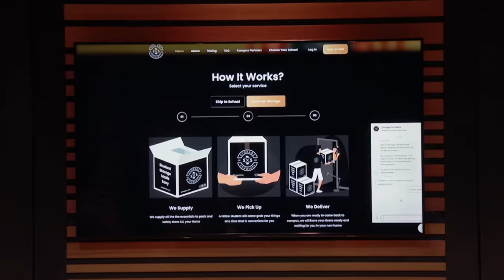Shark Tank US | Students From Storage Scholars Surprise The Sharks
Sam Chason and Matt Gronberg are seeking $250,000 for 5% of their moving company, Storage Scholars.